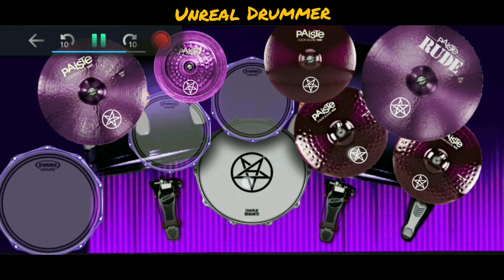Anthrax - Deathrider (Real Drum cover)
Originally released by Anthrax in 1984 on "Fistfull of Metal" album

Personnel

Neil Turbin - Vocals
Scott Ian - Guitar
Dan Sptiz - Guitar
Dan Lilker - Bass
Charlie Benante - Drums
Lyrics

Riding hard, high in the saddle
Winged steed of unwearing flight
Sweeping through air just like fire
Swift of the foot, great of might

Hear the screams
Feel the bite
We ride with death
Tonight

Conquering all, spreading terror
Hoofs gallop in thunderous pound
Devouring the souls of the wretched
Trampling them down to the ground

Hear the screams
Feel the bite
Tonight

You better hide
Shoot the guns

Gripping the reins of destruction
Made of steel on his hands
Holder of forces immortal
Slaughtering all in his path

Hear the screams
Feel the bite
Tonight
*For a better experience, use your earphones/headphones